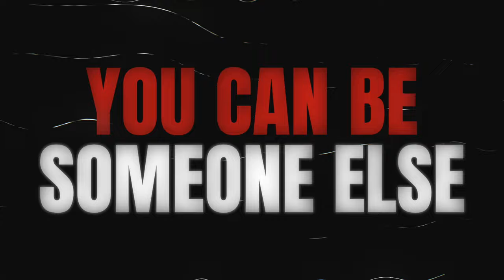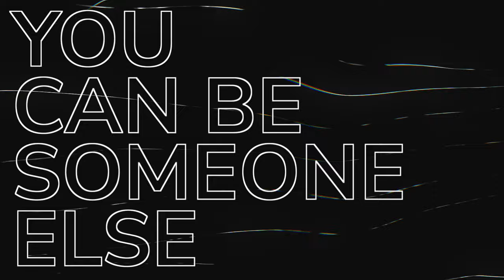Let's Play House - Beachcrimes x Tia Tia [Official Lyric Video]